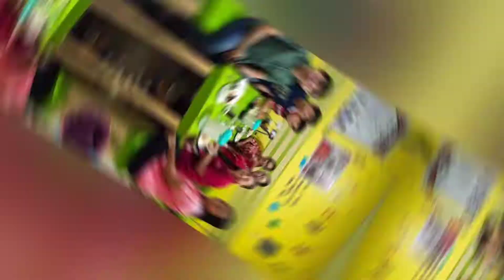Let's Unwind... with my Colleagues!